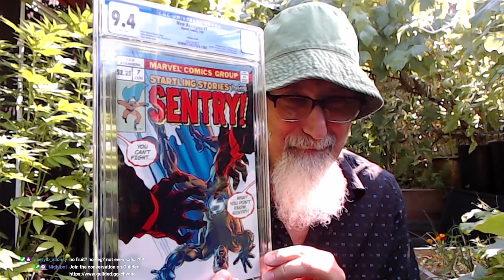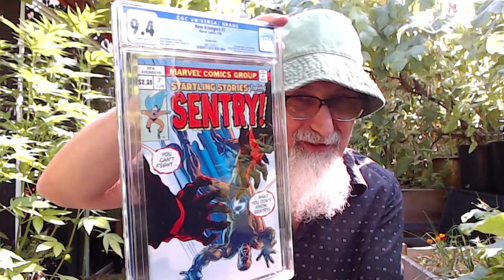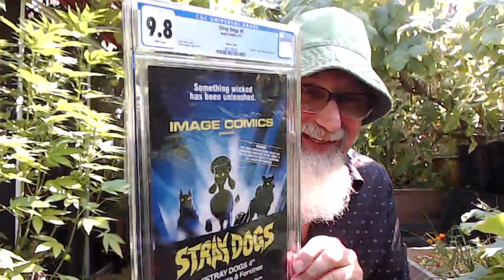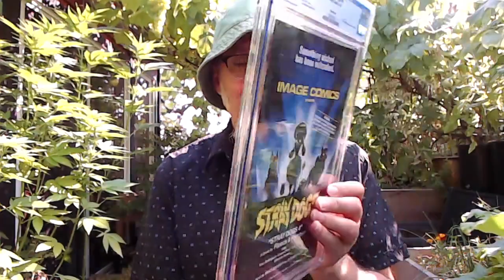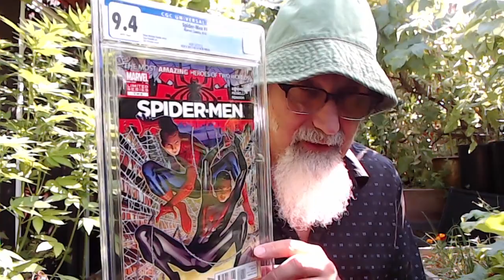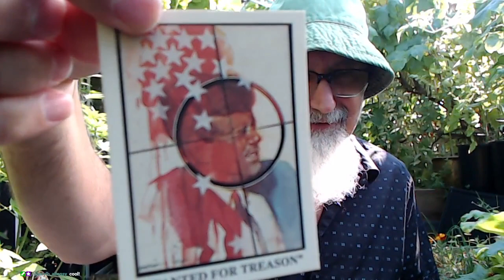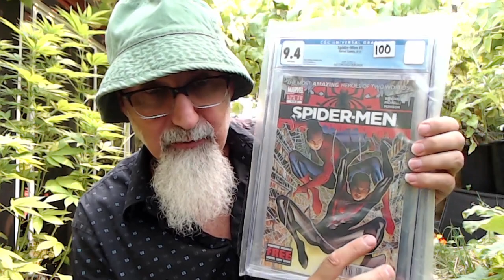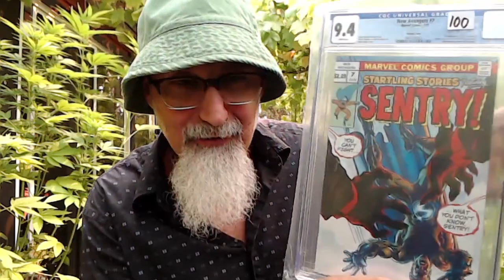Comic Book Haul & Grape Harvest from Our Patio Garden: An Open Discussion [ASMR]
***SUPPORT***

TIMESTAMPS:
- Our Blackberry and Plum Harvest (3:10)
- Comic Book Haul #66: Three Model Age CGC Graded Comics Plus JFK Trading Cards (14:42-28:31)
- Hops Growing On Our Patio (29:50-35:50)
- Harvesting Grapes from Our Patio Garden (36:05-1:12:57)
- Advice: Create Yourself a Lovely Ambience (1:12:57-1:14:24)
- Free Julian Assange (1:15:29-1:19:28)
- Some Weather and Gardening Discussion
- Be Frugal (1:31:21-1:33:15)
- Some Random Discussion
- More Random Discussion
- Koreans and Japanese and Drinking Alcohol (1:44:39-1:45:45)
- Drinking with Russian, Koreans, Armenians, Japanese, Eastern Europeans and Vikings (1:46:52-1:50:26)
- Certain Cultures Can Drink a Lot of Beer but Can't Handle Spirits: Australians (1:50:43-1:51:55)
- More Alcohol Discussion

***CRYPTO***
▶️ As well as Cryptocurrencies:
Bitcoin (BTC): 1Peam3sbV9EGAHr8mwUvrxrX8kToDz7eTE
Bitcoin Cash (BCH): 18KjJ4frBPkXcUrL2Fuesd7CFdvCY4q9wi
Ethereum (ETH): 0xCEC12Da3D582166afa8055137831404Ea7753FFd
Ethereum Classic (ETC): 0x348E8b9C0e7d71c32fB2a70DcABCB890b979441c
Litecoin (LTC): LLak2kfmtqoiQ5X4zhdFpwMvkDNPa4UhGA
Dash (DSH): XmHxibwbUW9MRu2b1oHSrL951yoMU6XPEN
ZCash (ZEC): t1S6G8gqmt6rWjh3XAyAkRLZSm9Fro93kAd
Doge (DOGE): D83vU3XP1SLogT5eC7tNNNVzw4fiRMFhog
Bitclout: BC1YLinv7tYLFyNQDeB2uWiqXVTUtWQGYHreXxELq5F75oxrDgk8HYb

Peace.

chycho

Peace,

chycho